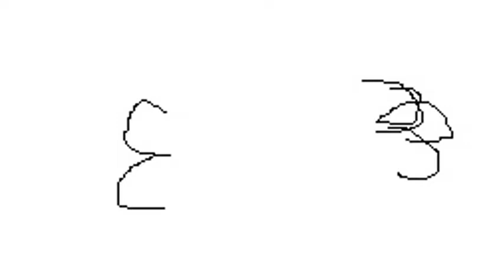Rukh - Official Trailer - Manoj Bajpayee, Adarsh Gourav, Smita Tambe & Kumud Mishra